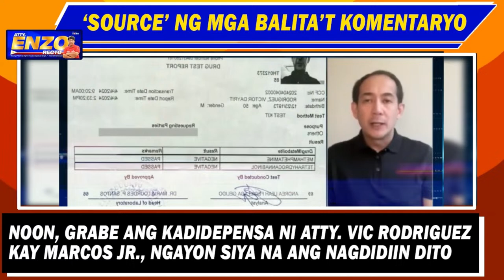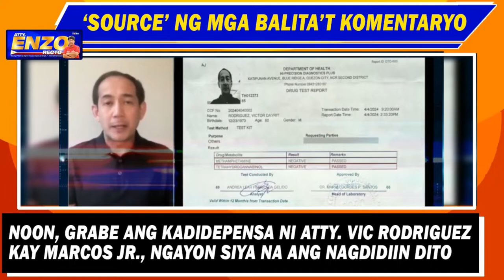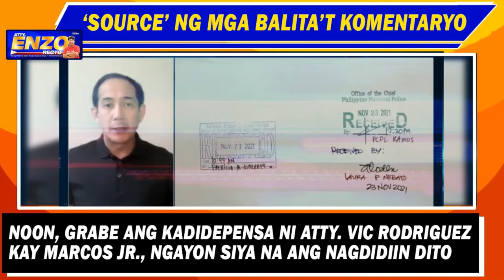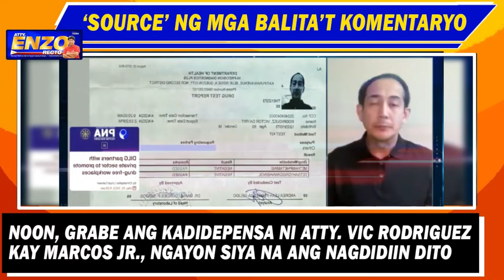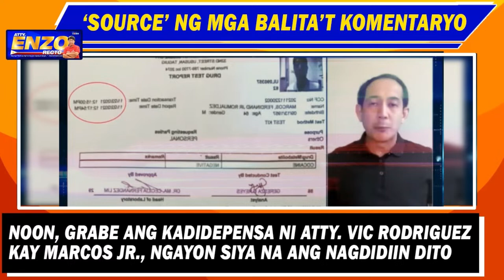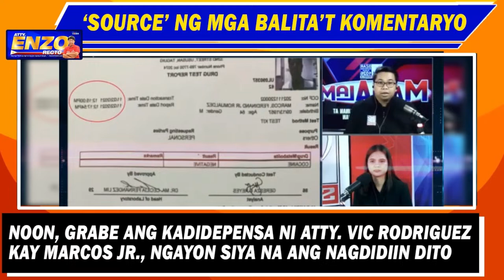NOON, GRABE ANG KADIDEPENSA NI ATTY. VIC RODRIGUEZ KAY MARCOS JR., NGAYON SIYA NA ANG NAGDIDIIN DITO